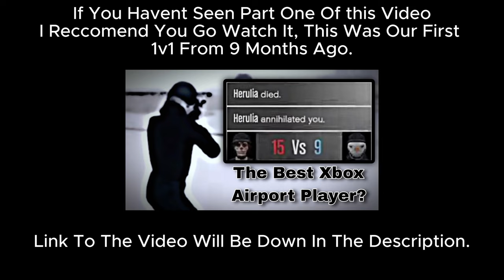1v1ing The Best Airport Player On Xbox 9 Months Later (Perks N Pain/Perkio.x)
IGNORE TAGS 🏷

Base Montage Gta5
Base Montage
Aw Base
Aw Beach Montage Gta5
Aw Beach Montage
Beach Montage City Montage Gta5
City Montage
Aw City Montage
#1 All Around
#1 Base Player
#1 Beach Player
#1 City Player
Island Player #1 Rng Player
#1 Ring Fight Player
#1 Player
#1 Gta Player
Base Outfits
Beach Outfits
Save Wizard Outfits Gta5